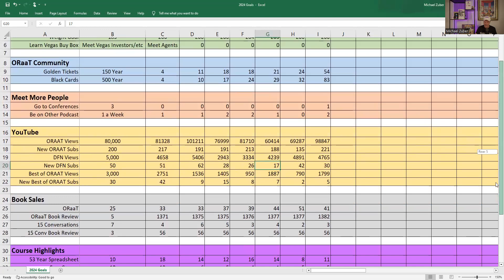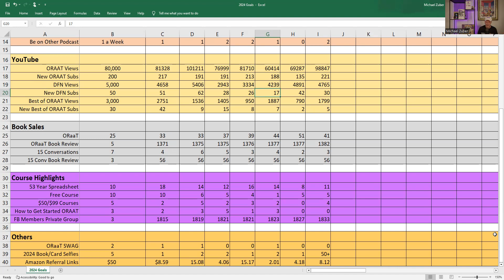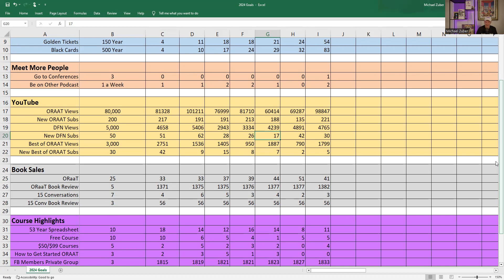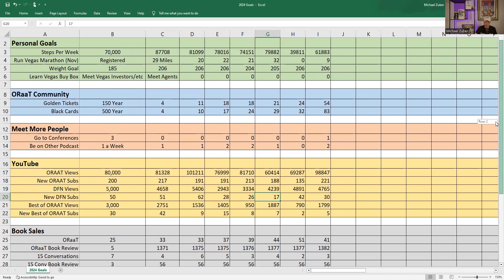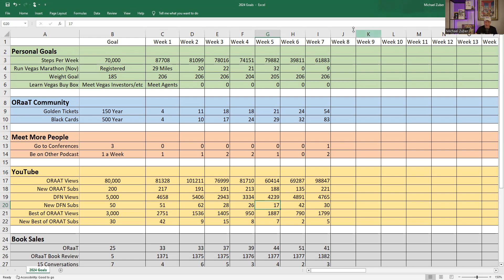The Decision That Redefined My Week